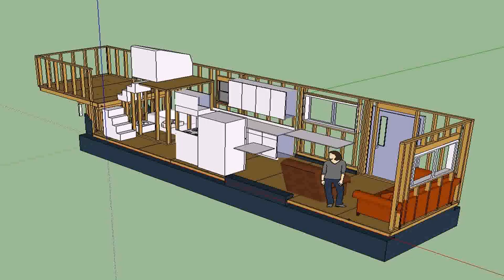Cheapest Tiny Home Plans